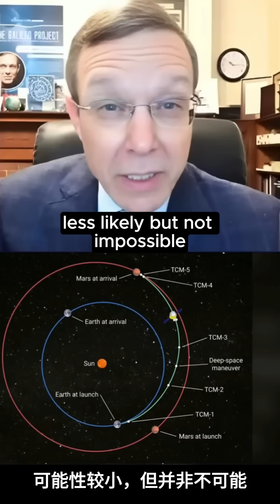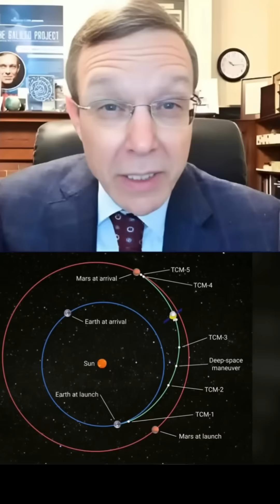Avi Loeb: Tianwen-1 Captures 3I/ATLAS — Why It Matters｜勒布：“天問一號火星探測器成功拍攝3I/ATLAS，這張影像很關鍵”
China’s CNSA released images from Tianwen-1 showing the interstellar object 3I/ATLAS from ~30 million km, including its coma and a short motion sequence. In this interview, Avi Loeb explains why these images matter, what they do (and don’t) tell us about 3I/ATLAS, and which higher-resolution datasets (e.g., HiRISE) could be crucial next.
Highlights: observing setup from Mars orbit, the object’s unusual behavior, and key follow-up observations.

中國國家航天局發布：火星探測器「天問一號」從約 3,000 萬公里外拍到近地星際天體 3I/ATLAS，顯示其彗髮（coma）與軌跡動畫。哈佛天體物理學家 阿維・勒布（Avi Loeb） 在本集解析這批影像為何重要、它對 3I/ATLAS 的性質（彗星？其他？）提供了哪些線索，以及後續還需要哪些高解析資料（如 HiRISE）。
重點：天問一號觀測條件、3I/ATLAS 異常表現的最新討論、下一步該觀測什麼。